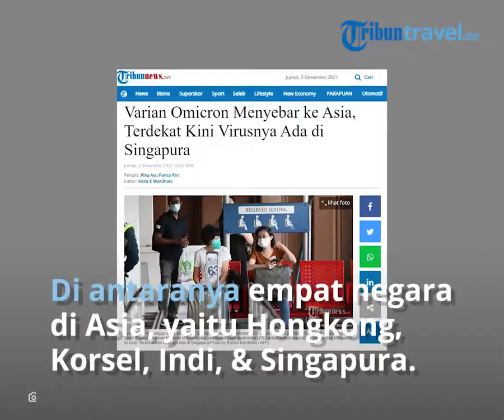Varian Omicron Menyebar ke Asia, Singapura Laporkan Dua Pasien yang Bergejala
TRIBUN-VIDEO.COM - Varian baru Omicron terus menyebar luas.

Sampai 2 Desember 2021 dilaporkan setidaknya 390 kasus konfirmasi positif dari 31 negara, diantaranya empat negara di Asia, yaitu Hongkong, Korea Selatan, India dan tetangga terdekat Indonesia yakni Singapura.

Diperkirakan kasus akan terus meningkat, lantaran varian B.1.1.529 yang berasal dari Afria Selatan ini diduga memiliki tingkat penularan tinggi.

Karena itulah, sejumlah negara menutup pintu kedatangan internasional mereka termasuk Indonesia.

Berikut empat negara di Asia yang telah melaporkan kasus Omicron :

1. Singapura

Singapura mengumumkan, dua pasien terpapar varian Omicron pada Kamis kemarin.

Kedua pasien saat ini sedang dirawat di National Centre for Infectious Diseases (NCID)

Diketahui, dua orang ini tiba di Singapura pada Rabu (1/12/2021) dari Johannesburg, Afrika Selatan, menaiki maskapai Singapore Airlines dengan nomor penerbangan SQ 479.

Informasi dua pasien pertama varian Omicron di Singapura.

Kedua pasien telah menerima vaksin Covid-19. Gejala-gejala yang saat ini mereka derita adalah batuk dan tenggorokan gatal.

2. India

Kementerian Kesehatan India mengungkapkan pada Kamis (2/12/2021), telah mendeteksi kasus pertama varian Omicron.

Melansir Channel News Asia, Kamis (2/12/2021), kasus varian Omicron tersebut terdeteksi pada dua pasien di negara bagian Karnataka selatan.

Belum diketahui pasti, penularan tersebut berasal dari kasus impor maupun transmisi lokal.

Namun, India telah memeriksa 8 ribu penumpang pesawat sejak hari Rabu lalu dan terus menggenjot vaksinasi Covid-19 mereka.

Dari 944 juta target vaksinasi di Indonesia, 84 persen telah menerima dosis pertama dan 49 persen menerima dosis lengkap.

3. Hongkong

Hong Kong menjadi salah satu negara di Asia yang telah dimasuki oleh Covid-19 dari varian Omicron.

Hingga Senin (29/11/2021) sore, negeri itu telah mencatat tiga kasus covid-19.

Dilansir dari Kompas.com, seorang pejabat kesehatan di Hong Kong dalam konferensi persnya mengatakan, kasus ketiga adalah seorang pria (37) yang tiba di Hong Kong dari Nigeria pada Rabu (24/11/2021).

Pekan lalu, otoritas kesehatan Hong Kong mengatakan masker katup adalah masker yang menjadi dalang penularan varian Omicron di Hong Kong.

4. Korea Selatan

Sementara itu, Korea Disease Control and Prevention Agency (KDCA) melaporkan ada 5 kasus Omicron, dua diantaranya adalah pasangan yang baru datang dari Nigeria pada pekan lalu dan mereka sudah mendapat vaksinasi lengkap.

Serta tiga kasus lainnya adalah anggota keluarga dan teman mereka. (*)

Artikel ini telah tayang di Tribunnews.com dengan judul Varian Omicron Menyebar ke Asia, Terdekat Kini Virusnya Ada di Singapura,